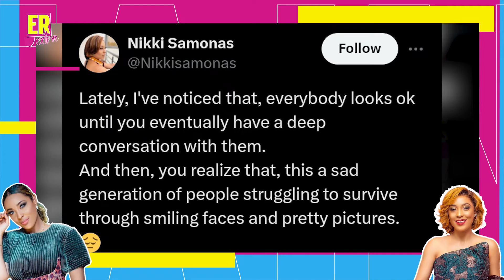ER Extra | Episode 3